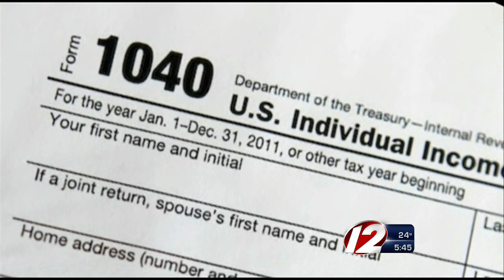Call 12 for Action possible tax filing delay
The start of the tax filing season could be delayed, because it took Congress so long to approve a deal to avert the fiscal cliff.